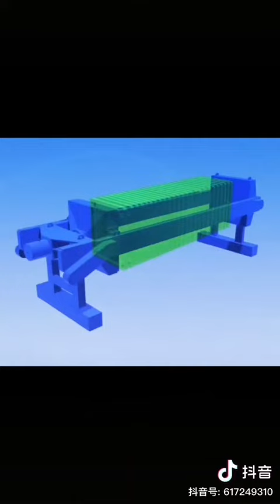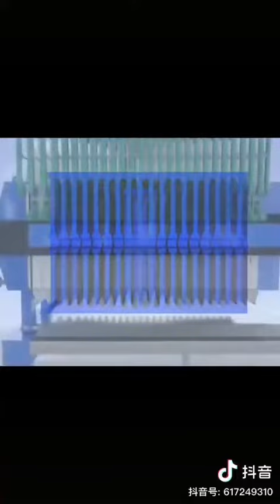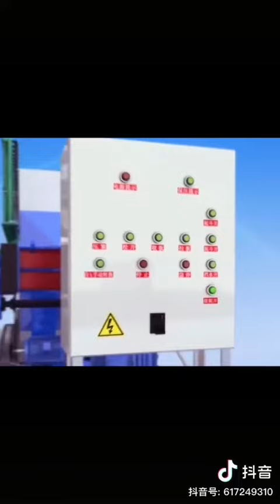石材压滤机，处理石材废水 Stone filter press, to treat stone wastewater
石材压滤机，处理石材废水，详细的介绍石材压滤机的整个工作过程！Stone filter press, to treat stone wastewater, and introduce the whole working process of stone filter press in detail!